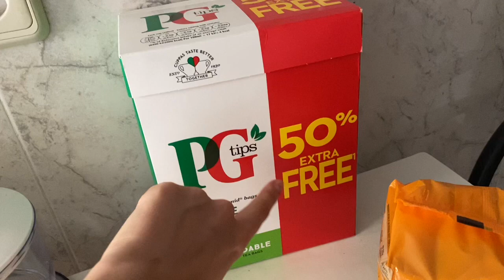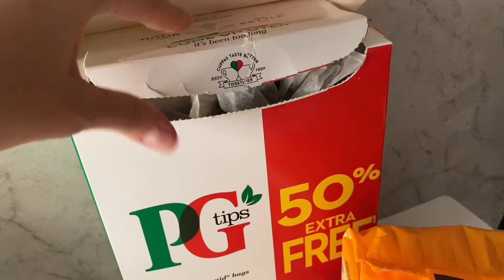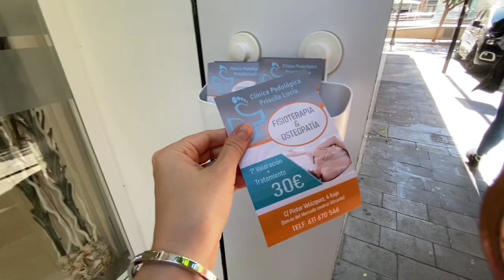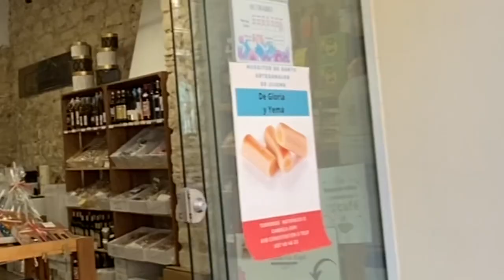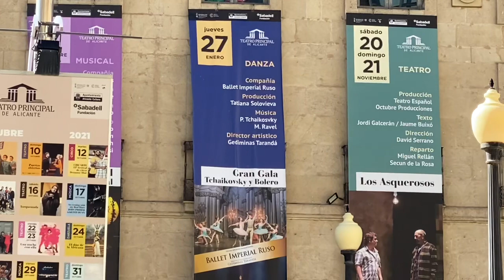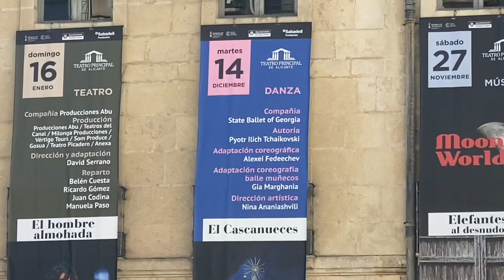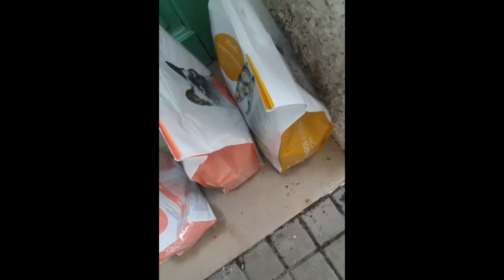🔥НАШЛИ СТОЛ/ МАМА НА РАБОТЕ В ИСПАНСКОМ ДОМЕ/ ОРЕХИ МАГАЗИНЫ И БАЛЕТ/ SPAIN VLOG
ПОДДЕРЖАТЬ АВТОРА🍎
Благодарна всем за развитие канала ❤️
Давайте дружить!

Aliexpress СКИДОС - IN75VPL1 при первой покупке новым зарегистрированным

Cabify
(такой же сервис такси по Испании) код OLGAR1096

А так же скидка 32€ на Airbnb при регистрации по ссылке

Банковская карта REVOLUT - МОЯ НОВАЯ КАРТА ТЕПЕРЬ С кешбеком, акциями мировых компаний и криптой